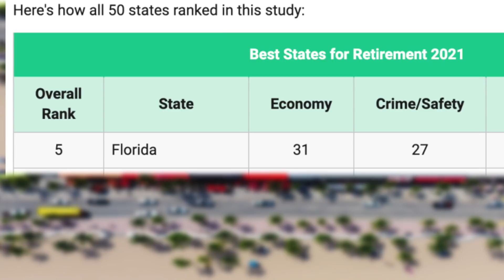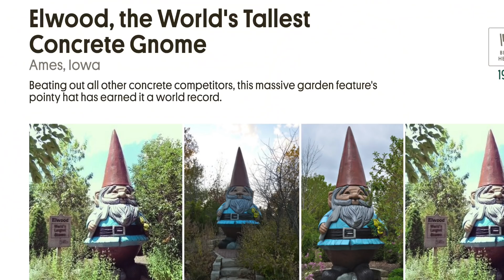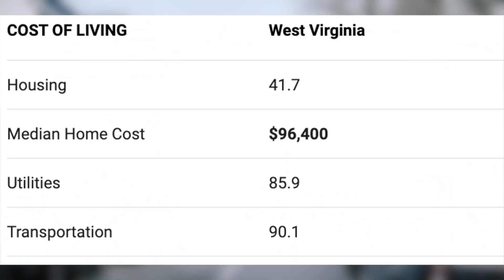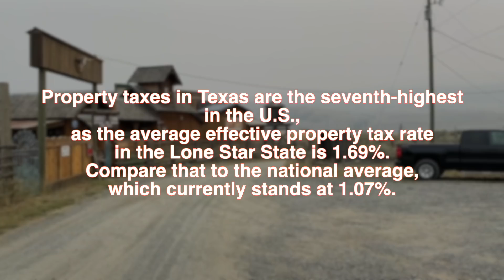Best Places To Retire With Affordable Homes 🏡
Finding a place to retire with affordable homes is becoming more difficult as the housing market has gone crazy & home prices skyrocket throughout the country. In this video, I compiled the best areas to retire not just for affable housing but also for the best healthcare and property taxes. I know for many, weather is a big factor, even though some of these areas won’t be for wearing flip-flops you will get the most bang for your housing dollars with these retirement cities and towns.

📭To Send Mail:
Kristina Smallhorn